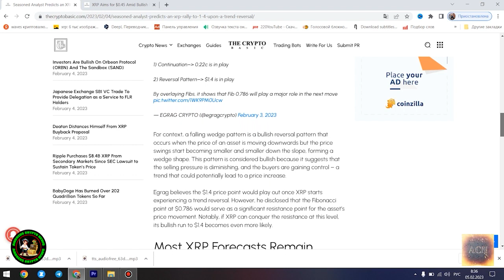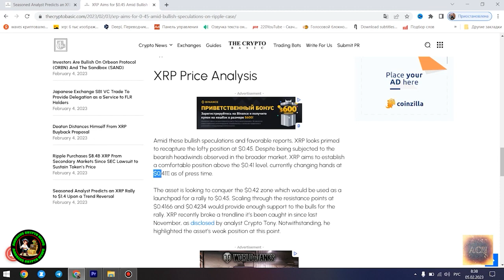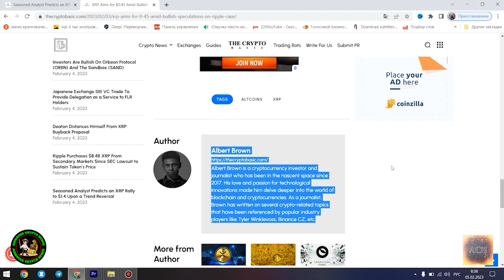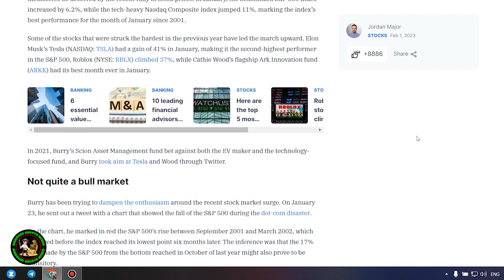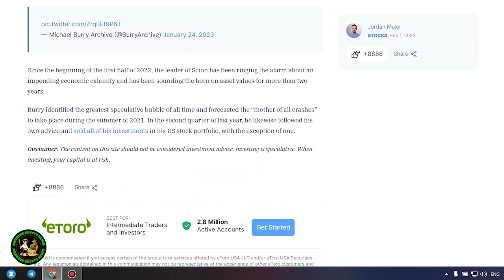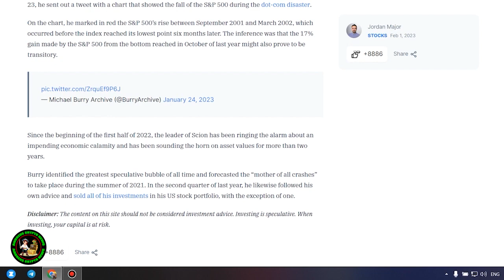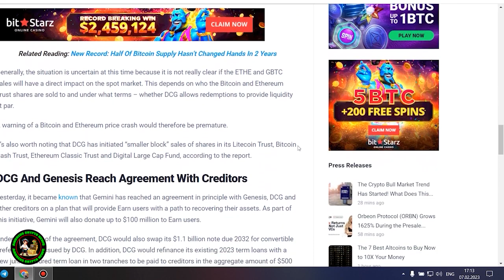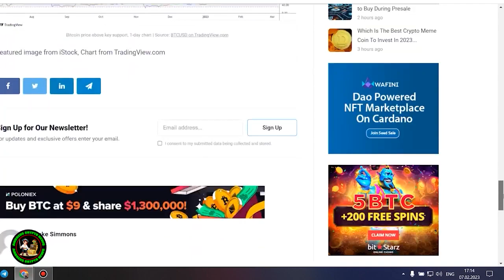Ripple XRP I CAN'T HOLD MY EXCITEMENT MUCH LONGER WE GOT CONFIRMED SYSTEMIC COLLAPSE!!!